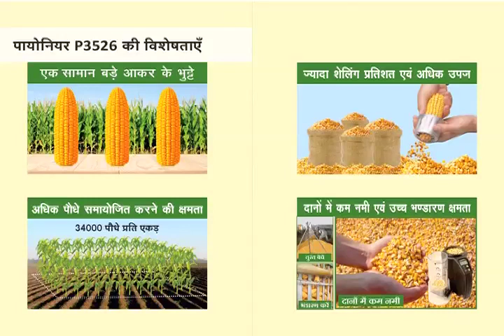P3526 Audio Jingle | Pioneer P3526 Audio